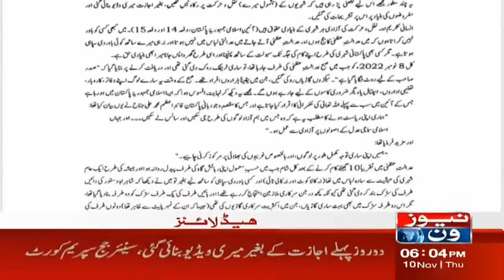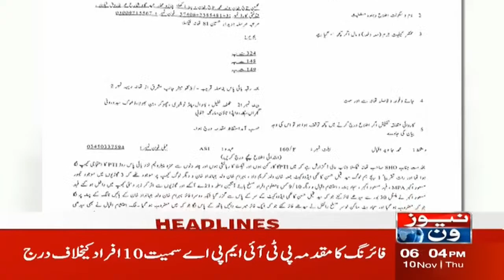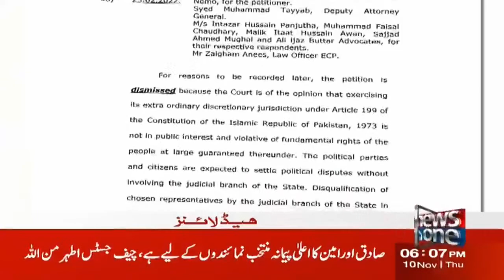6 PM Headlines | Maryam Aurangzeb Ka Eham Bayan | NewsOne | 10-Nov-2022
6 PM Headlines | Maryam Aurangzeb Ka Eham Bayan | NewsOne | 10-Nov-2022